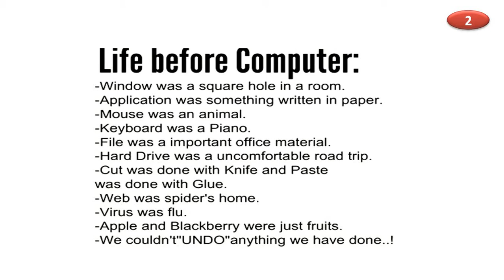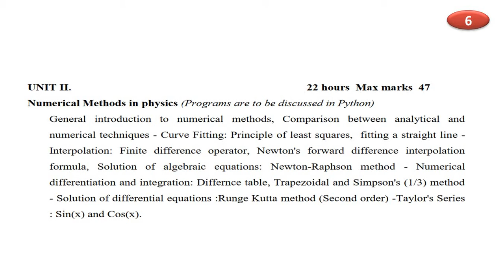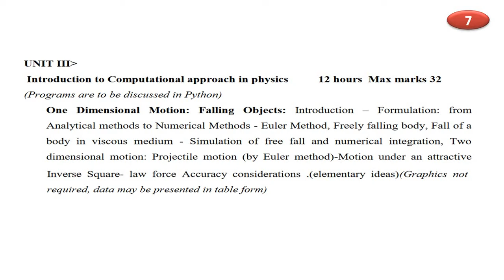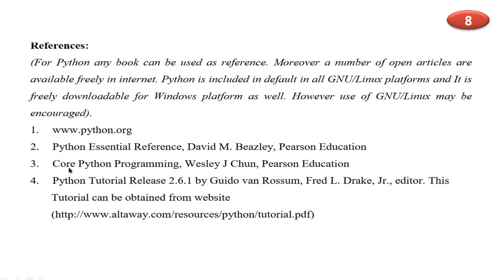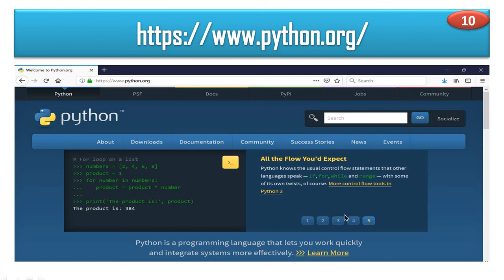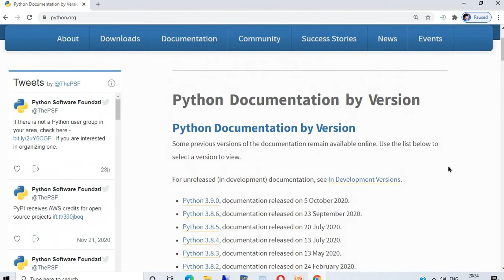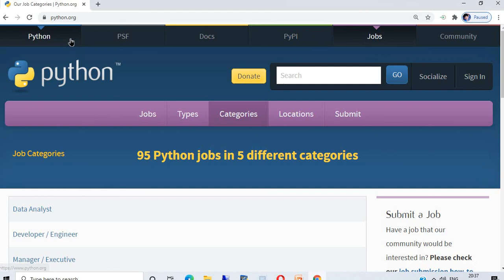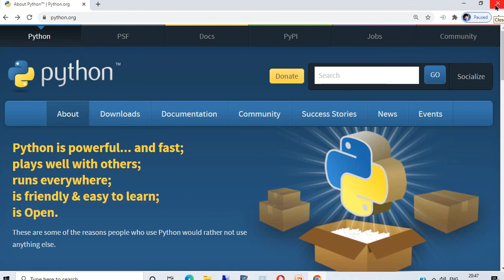CP1.1.Introduction: Computational Physics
• 6th Semester
• Computational Physics
• BSc Physics
• Calicut University
• Python